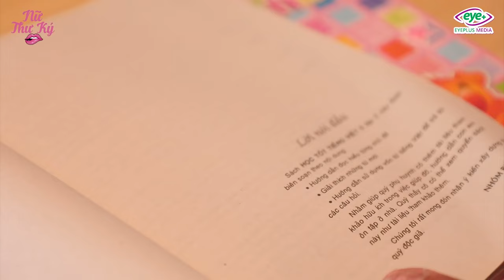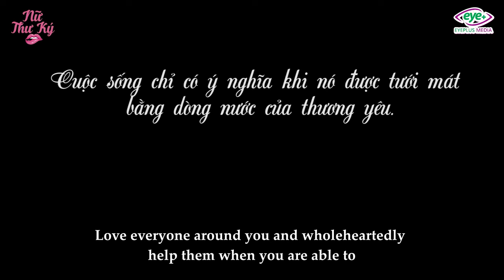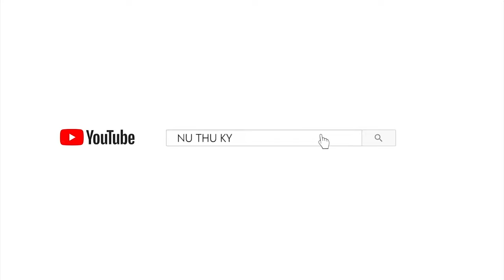Mẹ Trẻ Hạch Sách Cậu Bé Mồ Côi, Cấm Cho Con Gái Chơi Cùng Và Cái Kết Không Ngờ Tới